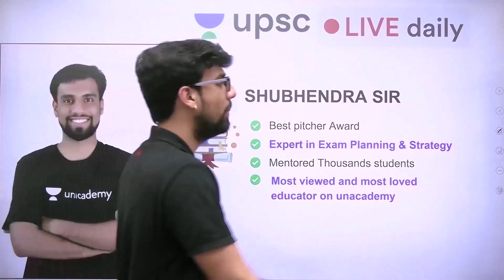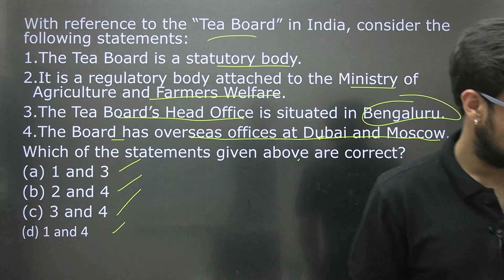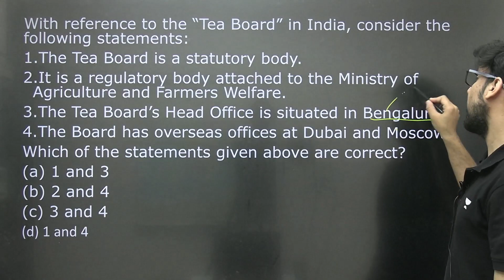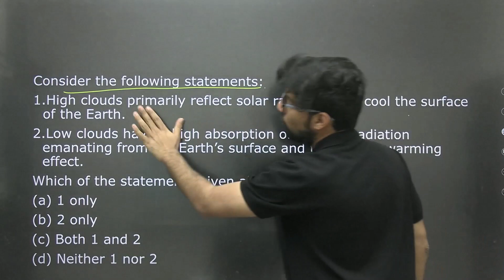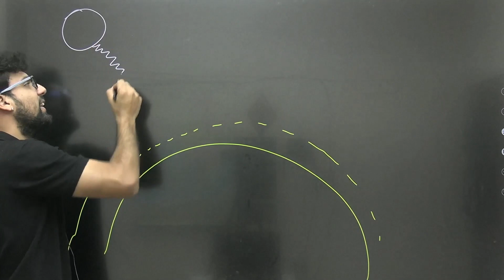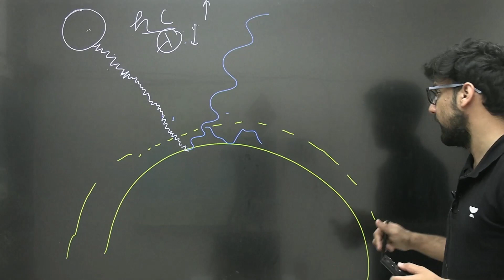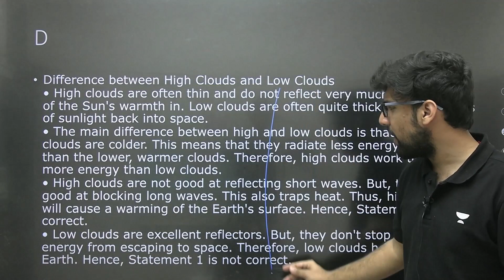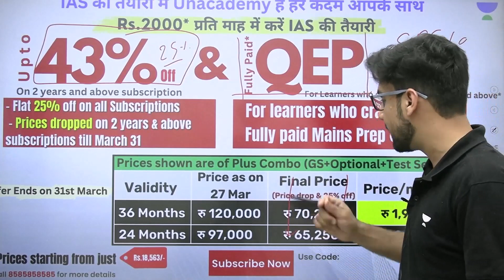Geography MCQs Session 12 | UPSC CSE Prelims | Shubhendra Chouhan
Enrol Now :
UPSC CSE GS (Plus)

What is QEP?
Quality Enhancement Program, For Learners who enrol during the offer period and crack prelims 2024, will get fully paid access to their mains prep in the offline medium at Delhi.

Unacademy will take care of their food, stay & accommodation expenses for the 45 days QEP program to get them Mains ready.

In this session, Educator Shubhendra Chouhan will be discussing Geography MCQs for UPSC CSE Prelims 2023. So if you're looking for some interesting geography questions to test your knowledge, be sure to check out this video!

Unacademy All India Prelims Mock Test for UPSC CSE
Take the test Online mode or at Offline test centers to practice and gain confidence for cracking UPSC CSE 2023.

Call Shubhendra Chouhan's team on 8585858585 and take your UPSC CSE Preparations to the next level.

➤ About the Educator:  Studied at NATIONAL INSTITUTE OF TECHNOLOGY, ROURKELA. Teaching Current Affairs, The Hindu Analysis and geography

You can enroll to Unacademy Subscription and get the following benefits:
1. Learn from your favourite teacher
2. Dedicated DOUBT sessions
3. One Subscription, Unlimited Access to Live Online Classes and Videos
4. Real-time interaction with best-in-class teachers
5. You can ask doubts in live online classes
6. Limited students in each Class
7. Download the videos & watch them offline